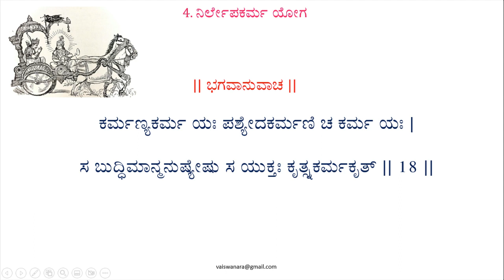40. Nir-Lepa Karma Yoga-04(14-18)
ಶ್ರೀಭಗವಾನುವಾಚ :-
ನ ಮಾಂ ಕರ್ಮಾಣಿ ಲಿಂಪಂತಿ ನ ಮೇ ಕರ್ಮಫಲೇ ಸ್ಪೃಹಾ |
ಇತಿ ಮಾಂ ಯೋ‌உಭಿಜಾನಾತಿ ಕರ್ಮಭಿರ್ನ ಸ ಬಧ್ಯತೇ || 14 ||03:39

ಏವಂ ಙ್ಞಾತ್ವಾ ಕೃತಂ ಕರ್ಮ ಪೂರ್ವೈರಪಿ ಮುಮುಕ್ಷುಭಿಃ |
ಕುರು ಕರ್ಮೈವ ತಸ್ಮಾತ್ತ್ವಂ ಪೂರ್ವೈಃ ಪೂರ್ವತರಂ ಕೃತಮ್ || 15 || 10:58

ಕಿಂ ಕರ್ಮ ಕಿಮಕರ್ಮೇತಿ ಕವಯೋ‌உಪ್ಯತ್ರ ಮೋಹಿತಾಃ |
ತತ್ತೇ ಕರ್ಮ ಪ್ರವಕ್ಷ್ಯಾಮಿ ಯಜ್ಙ್ಞಾತ್ವಾ ಮೋಕ್ಷ್ಯಸೇ‌உಶುಭಾತ್ || 16 || 22:11

ಕರ್ಮಣೋ ಹ್ಯಪಿ ಬೋದ್ಧವ್ಯಂ ಬೋದ್ಧವ್ಯಂ ಚ ವಿಕರ್ಮಣಃ |
ಅಕರ್ಮಣಶ್ಚ ಬೋದ್ಧವ್ಯಂ ಗಹನಾ ಕರ್ಮಣೋ ಗತಿಃ || 17 || 23:58

ಕರ್ಮಣ್ಯಕರ್ಮ ಯಃ ಪಶ್ಯೇದಕರ್ಮಣಿ ಚ ಕರ್ಮ ಯಃ |
ಸ ಬುದ್ಧಿಮಾನ್ಮನುಷ್ಯೇಷು ಸ ಯುಕ್ತಃ ಕೃತ್ಸ್ನಕರ್ಮಕೃತ್ || 18 || 43:40